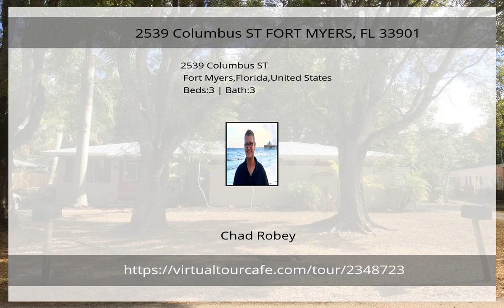2539 Columbus ST FORT MYERS, FL 33901